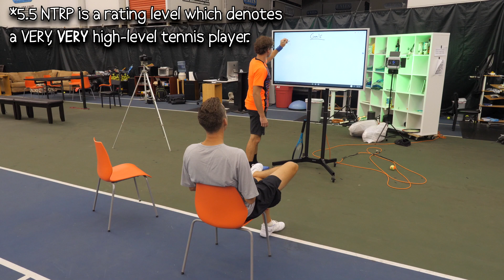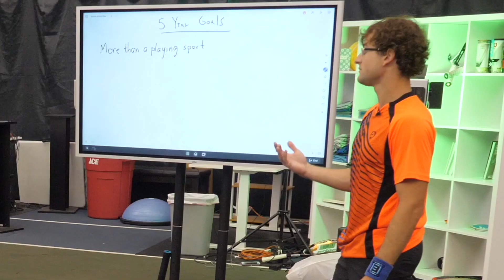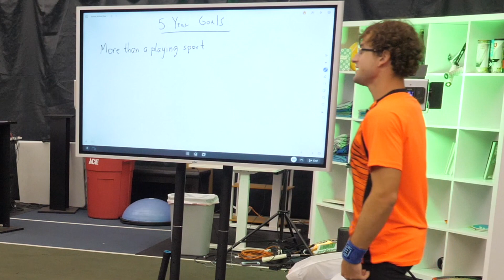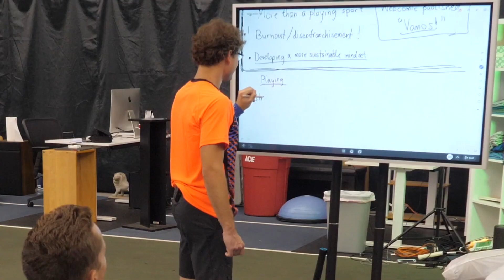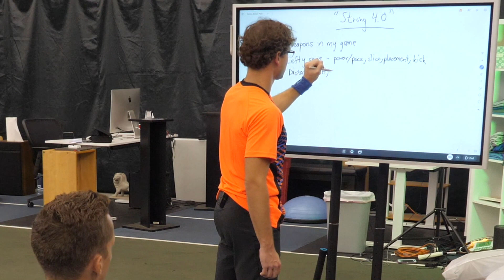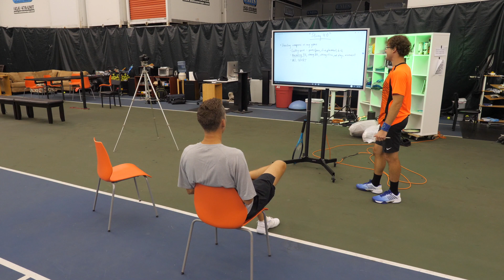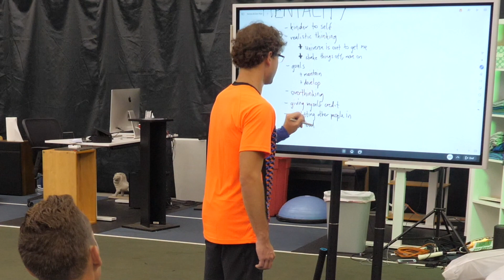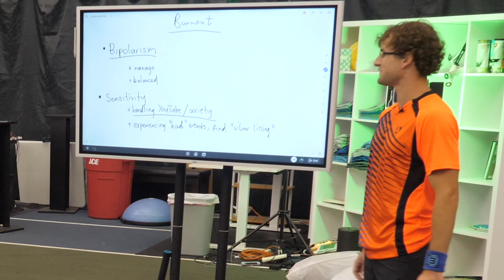Evaluating Seirea // Training with Essential Tennis Ian (PART 1)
I was invited by Ian, head of Essential Tennis, to visit the ET court for a free day of coaching. Here's a look at what went down.

I started playing tennis in April 2018, and have trained/played as often as my low funds will allow. I study and analyze tennis very often, but haven't had many good opportunities for regimented training. As a result, I've plateaued at the 3.0-low 3.5 level, with incredibly inconsistent groundstrokes, zero net ability, and pathological double faults. At the time of this video, I've begun attempting to adopt a forehand grip between Eastern and semi-western, and finally succeeding. My strokes, serve consistency, and overall confidence are on massive up-and-down swings.

The player in the grey shirt, Ian Westermann, is the head pro at Essential Tennis, a service based in Milwaukee, Wisconsin. From the Essential Tennis site:
"He’s the guy in charge. Ian first picked up a racquet at age 11, played on the Ferris State University team, and graduated from their Professional Tennis Management program. Tennis is pretty much in Ian’s veins. Rumor has it, he even got the flaming ball logo tattooed on his fanny. (That hasn’t been confirmed.) When he’s not brainstorming new content, you can catch him playing frisbee golf. Or watching Shark Tank on YouTube."

00:00 - Intro
00:30 - Getting Started
01:51 - Short Court Warmups
04:27 - Back Court Warmups
07:04 - Talking Goals
10:11 - Down-The-Middle Groundstrokes
12:05 - Talking 5-Year Goals
13:28 - Forehands (Low Pace)
15:08 - Forehands (Mid Pace)
16:09 - 5-Year Playing Goals (Part 1)
17:30 - Backhands (Topspin)
18:44 - Backhands (Slice)
19:48 - "Strong 4.0"
24:44 - Body Volleys
26:04 - Forehand Volleys
26:58 - Talking Mentality
28:00 - Backhand Volleys
29:02 - Overheads
30:19 - Talking Burnout (Mental Health)
35:23 - Serve Warmups
36:46 - Serving
39:29 - Summary, What To Expect

MUSIC
Seirea - Waves
ChillOutMedia - Minute Mix
Deoxys Beats - J a z z

MY EQUIPMENT (at the time of this footage):
Racquet: Dunlop CX 200 Tour (lead tape on 8-6-4 and each side of bevel 3 on the grip, 1/4 strips in the throat)
Strings: Solinco Hyper G (52 lbs)